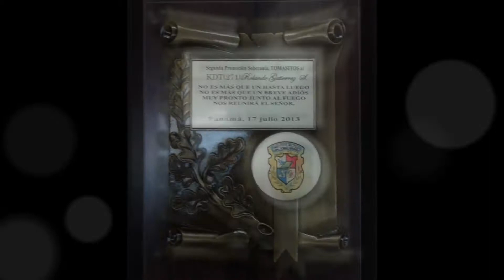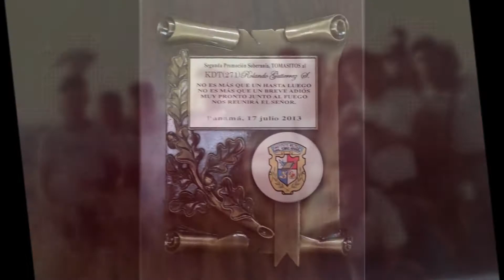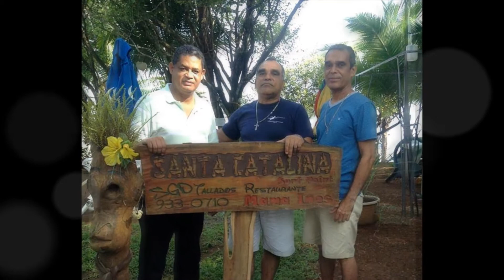SEGUNDA PROMOCION SOBERANIA INSTITUTO MILITAR GENERAL TOMAS HERRERA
SEGUNDA PROMOCION SOBERANIA
INSTITUTO MILITAR GENERAL TOMAS HERRERA
TOMASITOS
IMGTH